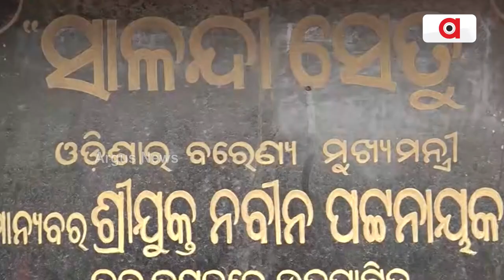Bhadrak: Over Lakhs Looted In The Name Of Cleaning Salandi River!